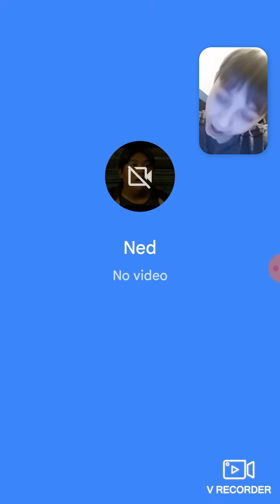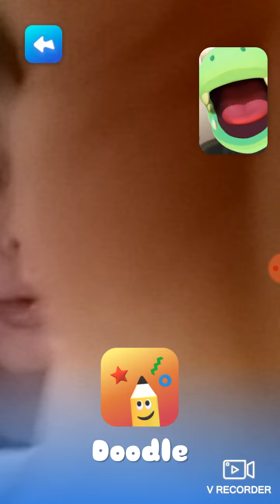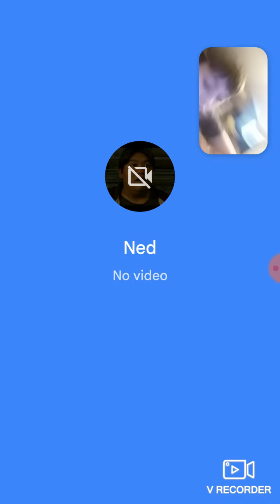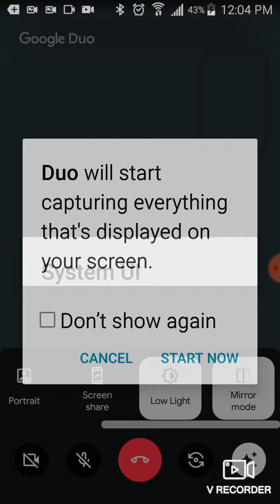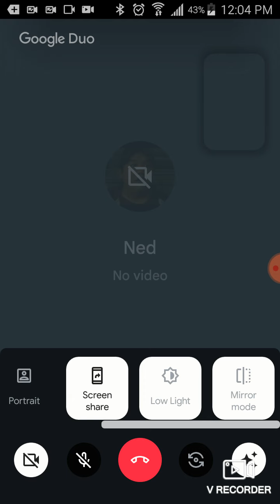with 74 champion